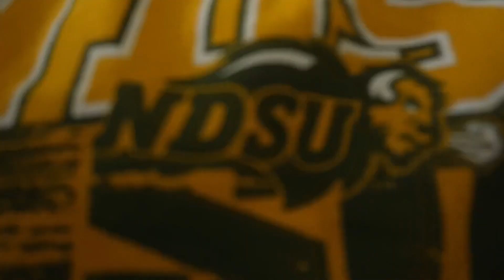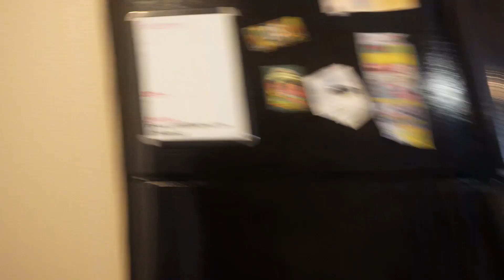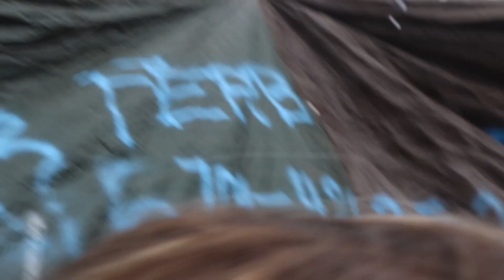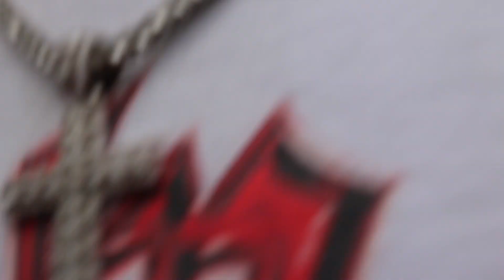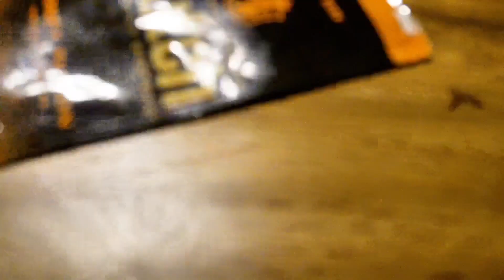UND HOMECOMING TAILGATING RAGER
Hey there - I'm AJ Mossa! :) This is my channel where I Make Public Interviews, Skits, Reaction Videos I'm having fun making NEW Videos to share with YOU all. :D